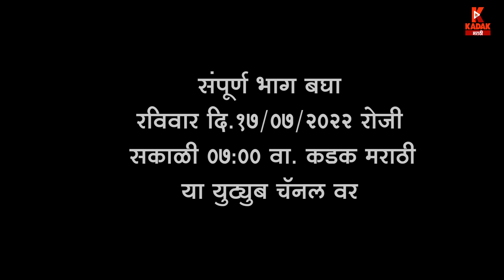गावरान मेवा भाग १२३ प्रोमो | Gavran Meva Episode 123 Promo | Kadak Marathi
गणप्याची कमाल.. गावरान मेवा मध्ये धम्माल पहा रविवारी